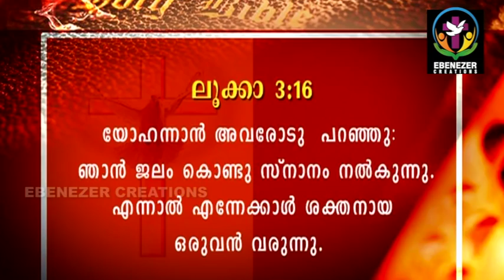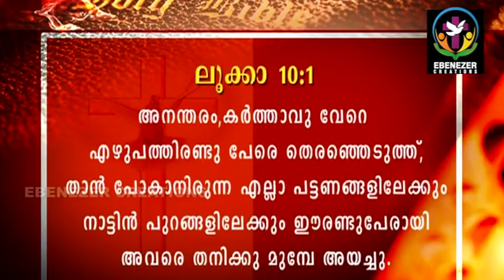വചനശുശ്രുഷയ്ക്ക് ഒരുക്കം വേണം | Door of Grace | Episode 63